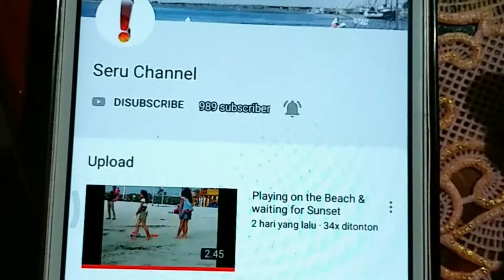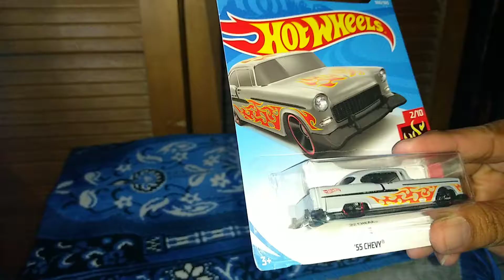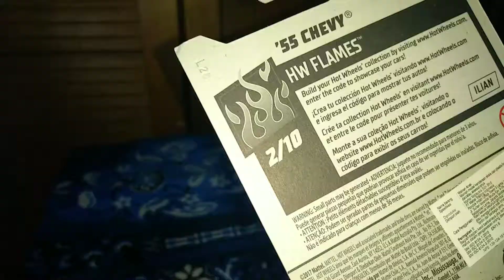Unboxing Diecast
Penasaran dengan isi pesanan DieCast,langsung unboxing. Cekidot